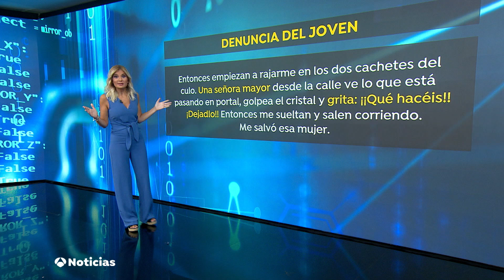DIRECTO | LOS DETALLES DE LA FALSA AGRESIÓN HOMÓFOBA EN MALASAÑA.